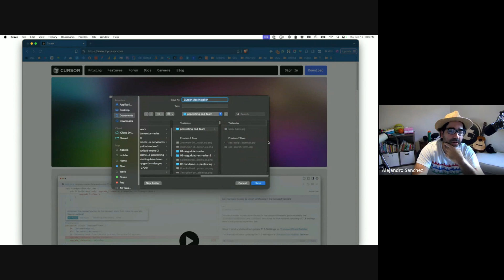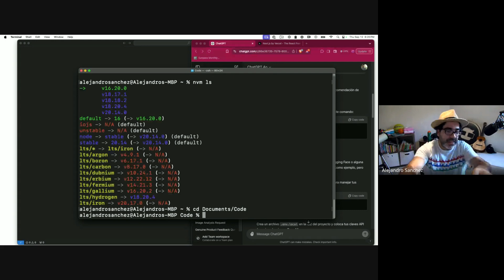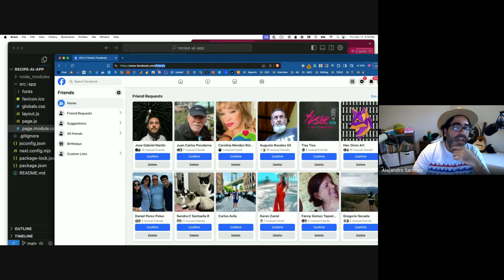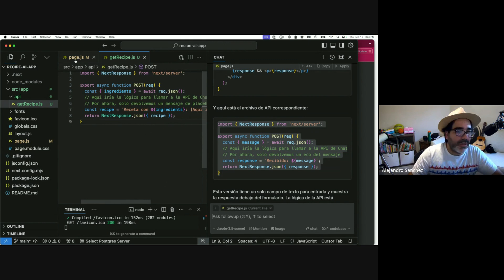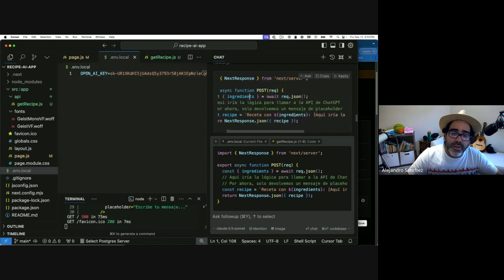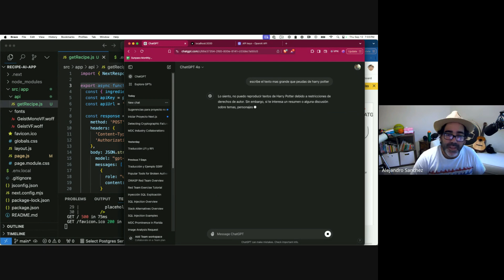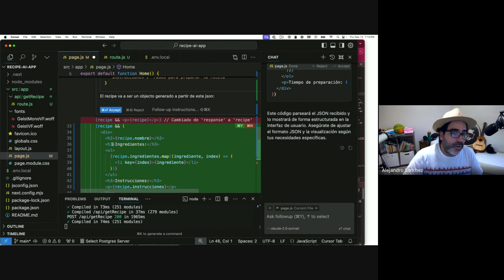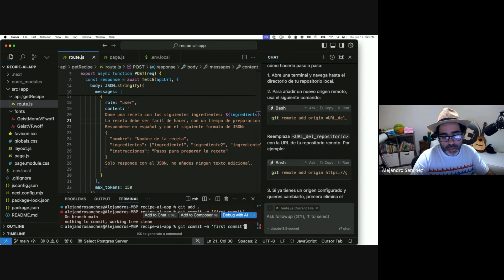Sabor y Tecnología Crea una App de Sugerencias de Recetas con IA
🚀 ¡Atención, amantes de la tecnología! 🌟 Únete a nuestro taller en 4Geeks y aprende a crear una APP de sugerencias de recetas generadas con AI. 🍽️✨ Usaremos React, ChatGPT, Javascript y CSS para llevar tus habilidades al siguiente nivel.

No importa si eres principiante, ¡todos son bienvenidos! 👩‍💻👨‍💻 Durante el evento, descubrirás cómo:

Incorporar ChatGPT en tus aplicaciones de React
Consumir APIs de terceros
Crear aplicaciones funcionales con React
Crear prompts efectivos